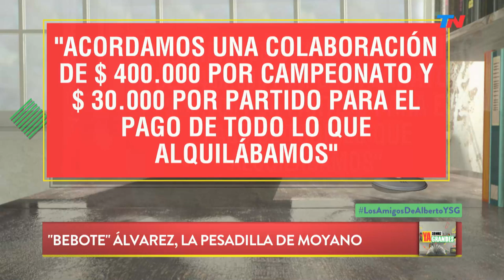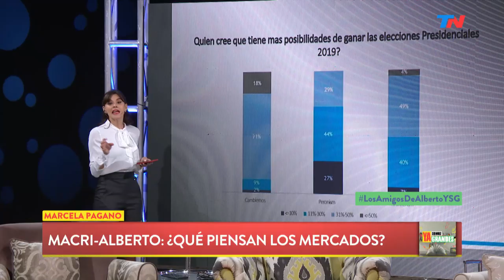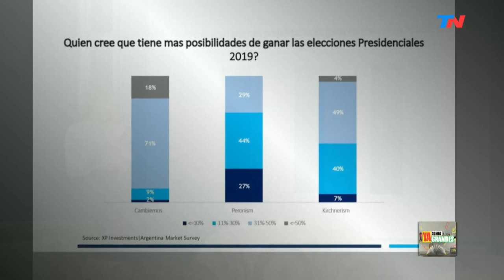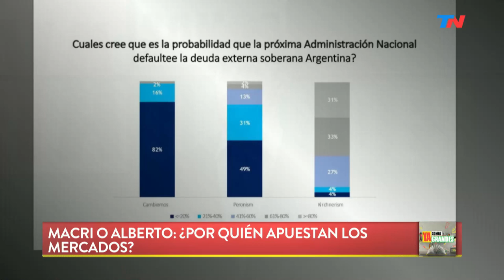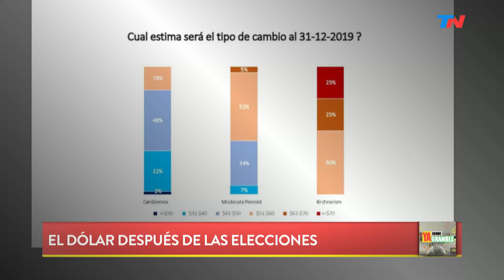Carrió íntima en YA SOMOS GRANDES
Programa de "Ya Somos Grandes" emitido el Jueves 18 de Julio de 2019.

Elisa Carrió tuvo un mano a mano con "Ya Somos Grandes", de cara a la recta final de la campaña electoral. "Bebote" Álvares, la pesadilla de Moyano: la investigación de Graciela Ocaña. Los amigos de Alberto Fernández. Macri o Alberto: ¿ Por quién apuestan los mercados?